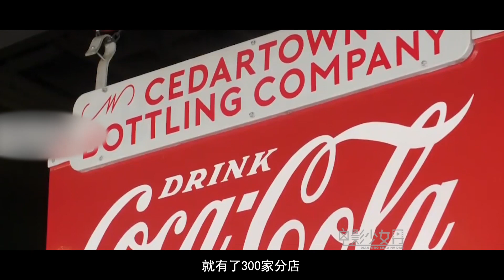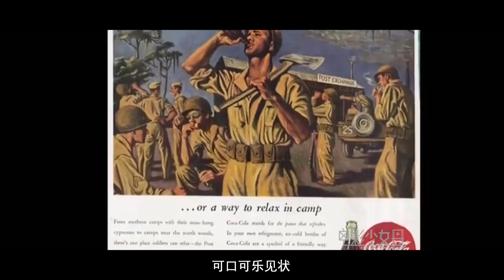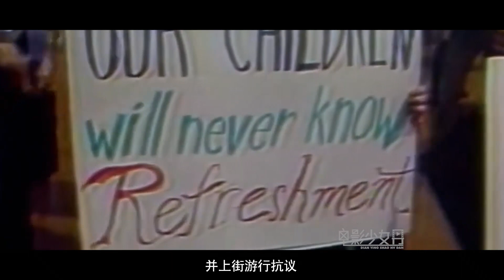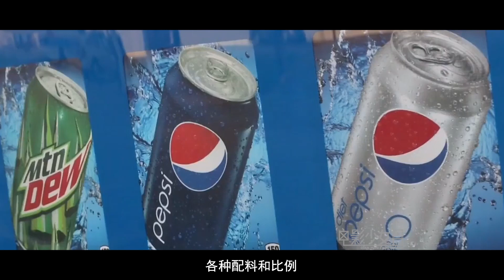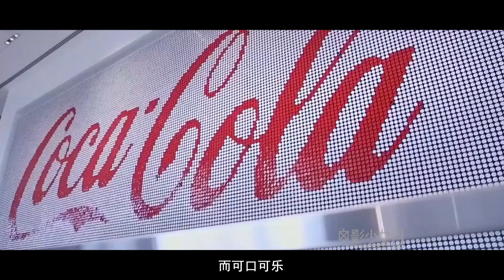营销史上最经典的互黑！百事可乐可口可乐对战百年，你喜欢哪个？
《可乐之战》